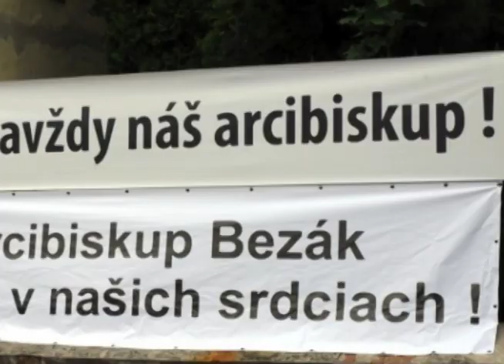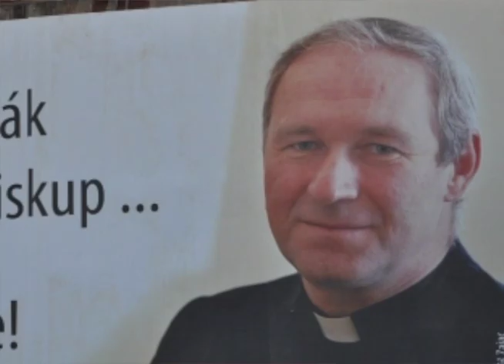Ceili Rain - His Priest ( a song for Archbishop Robert Bezak )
A very special song for a very special man...

Music knows no boundaries once again. Our Slovak friend, Zora (who has helped on the CD design of several Ceili Rain CDs), used to tell us about Archbishop Robert almost every time she came back home from Holy Mass or meeting / discussion with him. Even though we have never met this man, we felt something good, even divine, shining from him. His smile made others smile. When talking, he spread Love and Joy... he was a bit "Ceili", too. We dreamed to meet him one day at the Lumen music festival held each year in Slovakia. We were shocked and saddened, just as others were when he was recalled from his office. We would like to show you - both Archbishop Robert and all his people - our biggest support even though we are on the other side of Atlantic. We hope this song speaks for itself. Music has no boundries...yes...but LOVE has no boundries either! ~Many blessings, Bob Halligan Jr. & Ceili Rain

CREDITS:
video edit: Brett Barry
photos copyright of: TASR, SITA, cas.sk, hnonline.sk, 24hod.sk, trnava-live.sk